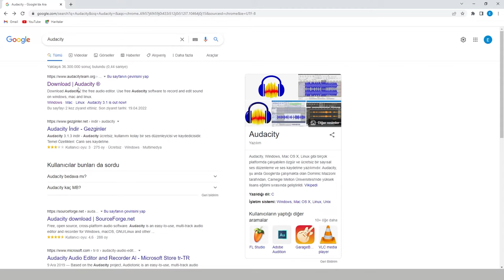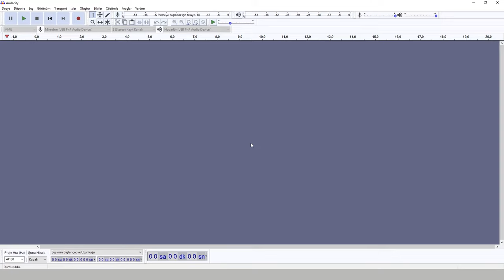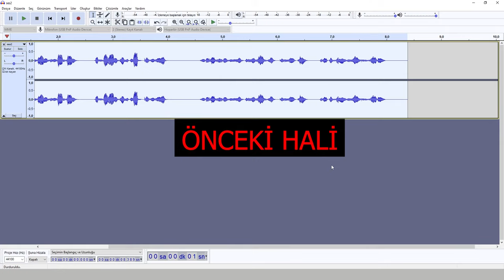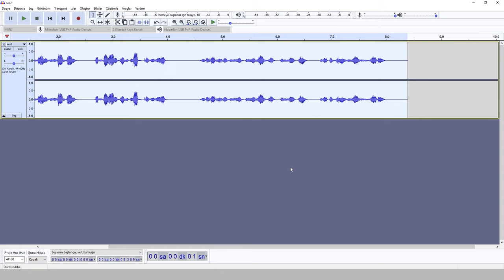EN KALİTELİ SES KAYDETME PROGRAMI | VİDEO DİP SES TEMİZLEME | AUDACİTY NASIL KULLANILIR?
Merhabalar, bu videoda gürültülü, cızırtılı ses kayıtlarını nasıl kaliteli bir hale getiririz detaylı bir şekilde anlattım. Umarım faydalı olur. İyi seyirler..

Diğer eğitim videolarına aşağıdaki linklerden ulaşabilirsiniz.